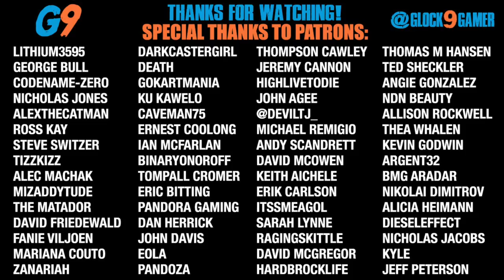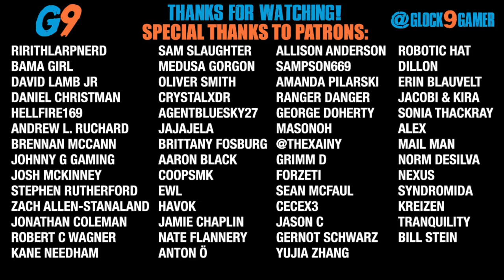Battlefield 2042 - I Have No Business Playing This Game